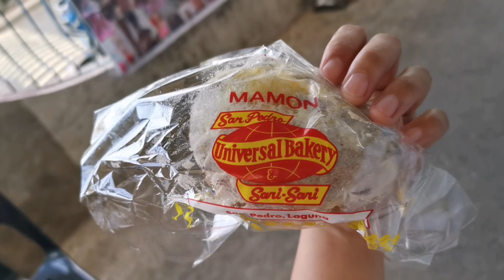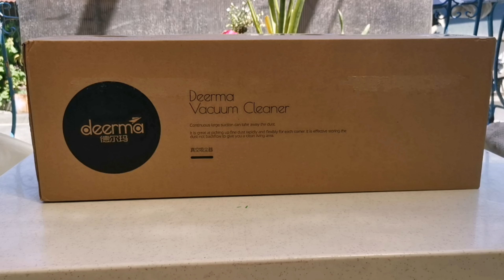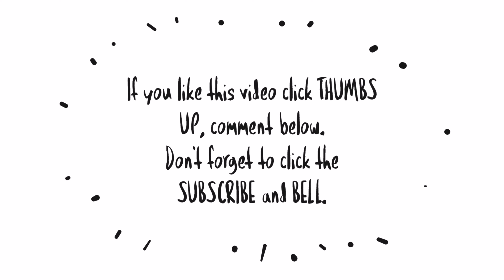DAILY VLOG: OUR VALENTINES DAY + DEERMA VACCUM DX700 UNBOXING + NAGKASAKIT SI PINK 😔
👋Hi everyone!

Camera: Huawei Mate20 Pro
Thumbnail: Canva app
Video editor: Kinemaster app & Animated Text app

❤ lots,
Ice

🛍️ SHOPEE FINDS & PRODUCTS SHOWN 💸

mommyvloggerph
mommyvlog
motherhoodvlog
pinaymom
momsph
Filipinamom
mommytips
mommytime
momsinpinas
mommyph
Youtubermom
vloggingmom
youngmom
momshie
cleanwithme
cleaningmotivation
cleaningvlogs
Cleanwithmephilippines
barterphilippines
windowshopping
onlinewindowshopping
haul
tryon
Unboxing
Productreview
collab
prpackage
prpadala
ice Detoizkie Vlogs
Ice Detoizkie